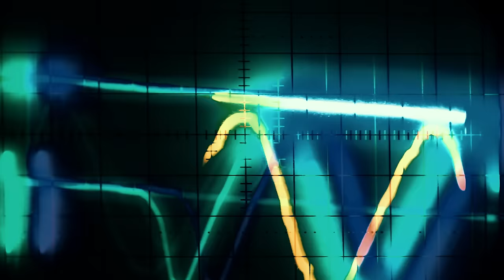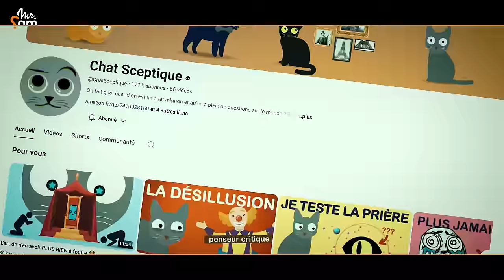❓On vérifie 5 légendes sur l'EAU, certaines sont VRAIES !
00:00 Sponso Incogni
03:20 Présentation
03:51 Rester 3 jours sans boire
05:40 Urine de Jules César
07:38 Top 3 des eaux potables
10:41 Le cycle de l'eau
13:06 Mémoire de l'eau

Correction:
12:03 Erreur mathématique ! Je pensais que 1km3 d'eau = 1000 m3 d'eau. C'est faux, 1 km3 = 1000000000 m3 !!  Donc ce n'est pas 44 millions d'années comparé à 27 heures, mais bien plus de 400.000 Millard d'années comparé à 27h, soit presque 30.000 fois l'âge de l'univers !
Merci à Bruce pour cette remarque...

R E C O M M A N D A T I O N S

S O U R C E S (lol)